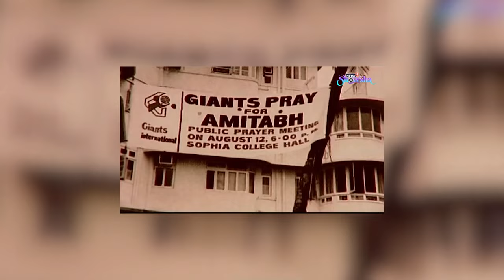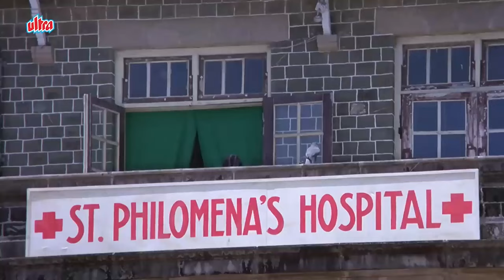Injury during shoot, recalling Bachchan's accident. बच्चन की चोट को याद करते हुए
My son got slightly injured during the shoot of a vlog. The pain he had, was neither his destiny nor he tried to avoid it. Only a trip back to old days brought him back.